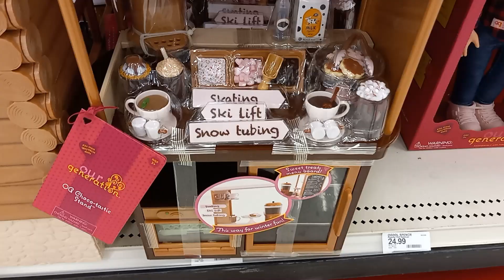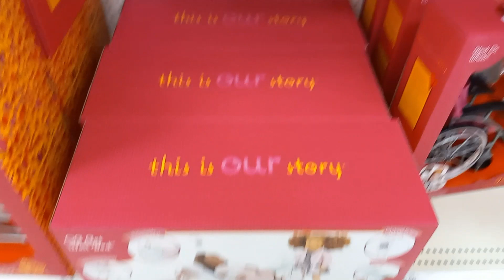OUR GENERATION DOLL DISPLAY -TOYS & DOLLS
Toys are different each year so they become collectables.